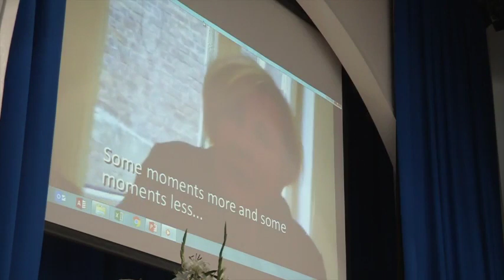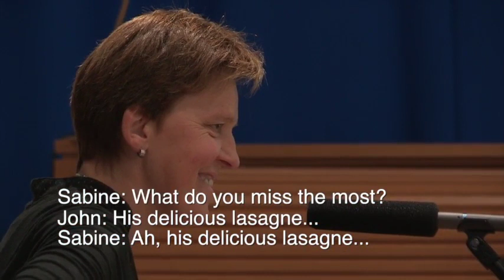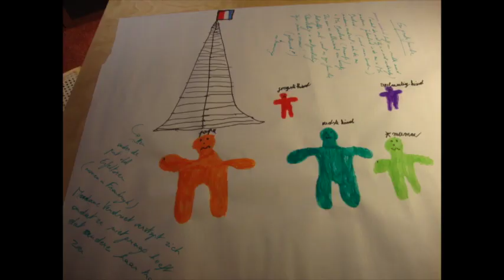Working with Young People who have Experienced Trauma: If I were King, with Sabine Vermeire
Keynote presentation at the Institute's 2017 Conference in Brighton. Sabine works at Interactie Academie in Antwerp.

More information from The Institute of Narrative Therapy at theint.co.uk